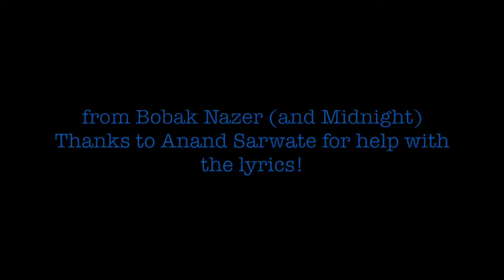Lattice Code / Let it Snow